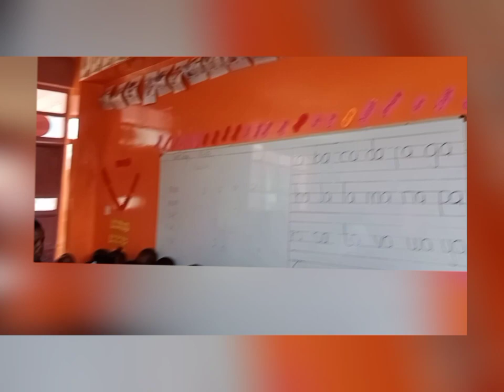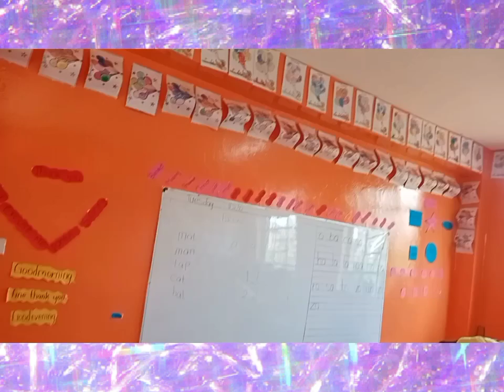We are 4 now, the party was what he wanted, he is very happy#birthday